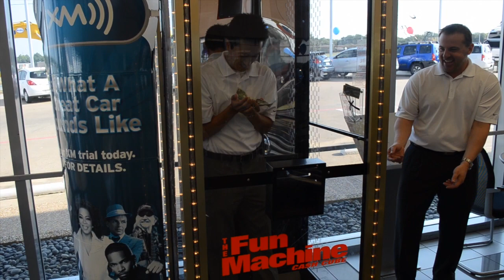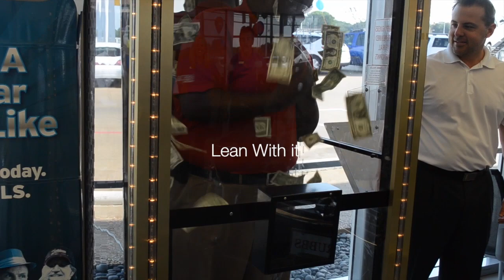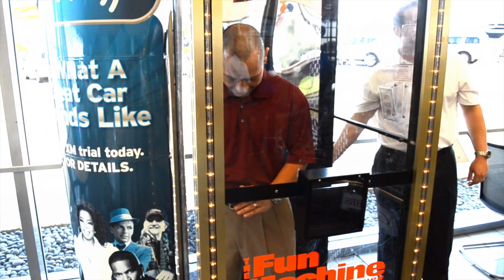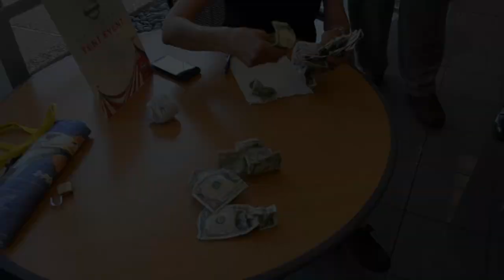Grubbs Nissan Cash Cube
Come and see how much cash you can grab in our Cash Cube!! Watch our staff try and grab as much as they can to show our customers the best technique in the cube. See how much you can save on an all new Nissan and then see how much more you can grab!